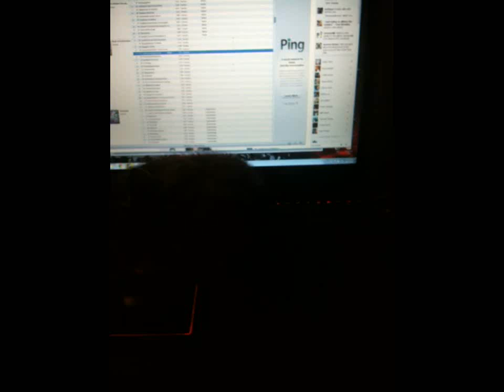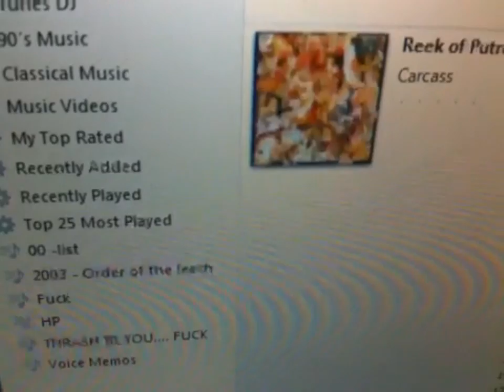cats reek of putrefaction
my cat fell asleep on my computer, and i tried to wake her up with carcass but she liked it. fuck.